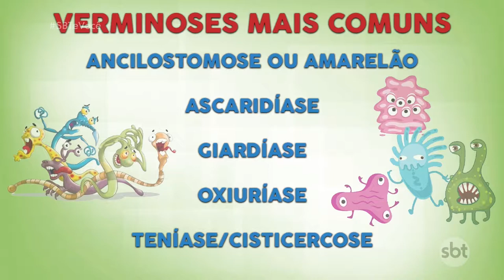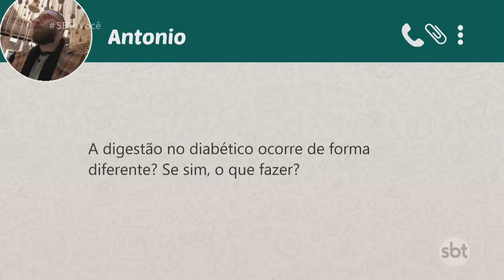Cuidado com as verminoses